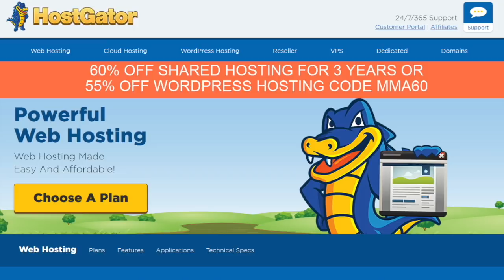Bellator 200 Recap | UFC Till vs Thompson Recap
Bellator 200
Gegard Mousasi vs Rafael Carvalho [3:09]
MVP vs David Rickels [5:22]
Phil Davis vs Linton Vassell [7:10]
Darren Till vs Stephen Thompson [9:18]
Jason Knight vs Makwan Amirkhani [16:11]
Michael Bisping retires [17:38]
GSP on the Joe Rogan podcast [20:30]
Cat Zingano on the Joe Rogan podcast [29:12]
The Ultimate Fighter no more? [31:18]
The New ESPN Deal [32:14]
Who should Chris Weidman fight next? [34:07]
Luke Rockhold Graphic cut video [34:49]
Early weigh-ins stats [35:49]
Dana White comments on Overeem vs CM Punk [37:05]
Sage Northcutt [38:10]
Paige VanZant [39:32]
What do you guys think of this second list of nicknames that I created for MMA fighters and employes. Which you like and which you don't like? [40:20]
- Artem "T-Rex Arms" Lobov
- Joanna " I Tap To Strikes" Jedrzejczyk
- Johny "Miss Weight" Hendricks
- Mackenzie "Big Mac" Dern
- Michael "Left Hook Larry" Bisping
- Nate "The Stockton Strangler" Diaz
- Nick "I Ain't A Bitch" Diaz
- Rich "Knee To The Face" Franklin
- Stipe "The Immigrant" Miocic
- Tyron "The Choosy One" Woodley

Would you rather get your arm broken by Frank Mir, Tim Sylvia style OR get KO'd by Dan Henderson, Michael Bisping style? [41:52]

Would you rather suffer the indignity of being subbed by Pat Barry OR be knocked out by Royce Gracie? [42:13]

F*** Marry Kill "WWE Edition #11": Dakota Kai (New Zealand), Nikki Cross (Scotland), Taynara Conti (Brazil)

KNOWLEDGE
Battlefield 5 [45:05]

- First time users, $40 off 6 meal plan code MMA639
- $10 off + 2 free ribeyes
- $10 free roll code MMA1
100% deposit match code MMANUTS
- $49 off VPS Plans code MMAN49 or BINGO49